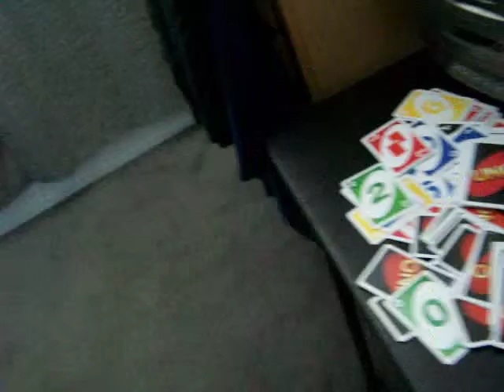The Grand Finale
nothin illegal bout bad actin! LOL! :D